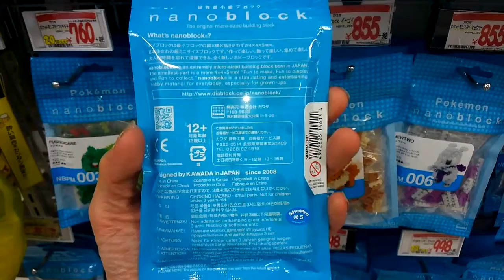nanoblock（ナノブロック）ピカチュウ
外国人の人と、飲み屋さんで、お友達になり、外国でnanoblock（ナノブロック）が、人気で売り切れの、ポケモンナノブロックがあり、入荷待ちになり、日本には、普通にありますが、外国では、値段が高く、売り切れているので、ない商品を買い物してほしいと頼まれ、動画を撮影して、僕に番号指定をして、外国人の子供に協力してほしいと言われて、サイレント動画をＵＰしました、外国でもポケモンは大人気です、この動画は外国の小さな子どもの為の動画です、今日すでに50個の依頼がありました、日本の人が見ても楽しくない動画です、ポケモンとドンキホーテは、外国人にも大人気です